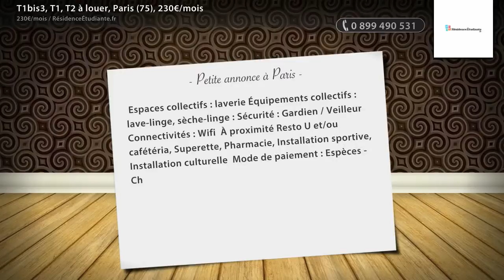T1bis3, T1, T2 à louer, Paris (75), 230€/mois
- Espaces collectifs : laverie Équipements collectifs : lave-linge, sèche-linge : Sécurité : Gardien / Veilleur Connectivités : Wifi À proximité Resto U et/ou cafétéria, Superette, Pharmacie, Installation sportive, Installation culturelle Mode de paiement : Espèces - Chèque - Carte Bancaire

• AGENCE :
RésidenceÉtudiante.fr (Paris 03e)
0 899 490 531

• ANNONCE :
Type : t1bis3, t1, t2
Référence : 561